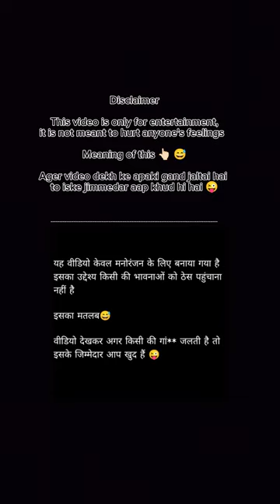The Pregnant 😂😂 | create by mr tl Anand | first long video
funnyvideo